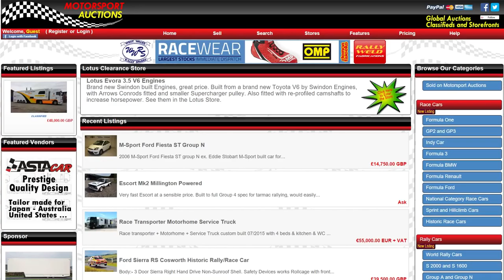iRacing Skip Barber Motorsport Auctions Martin Geleneky Twin Ring Motegi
Follow Geleneky at Twin Ring Motegi for Motorsport Auctions in the latest round of the 2016 BOSRA MSA Skip Barber Championship.